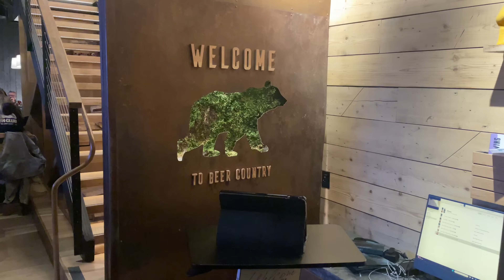My first time skiing SUNSHINE VILLAGE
Banff Sunshine Village is absolutely brilliant. SSV is one of the most incredible places I've ever had the pleasure of skiing. It actually might even be my new favourite mountain. It goes 0 to 100 real quick as a few short hikes lead you away from the beautiful rolling open alpine to the most extreme, heinous, steep and exposed inbounds terrain I've ever seen in my life. This extreme freeride skiing area known as the Delirium Dive is avalanche controlled but still requires avalanche gear and training to access it. As a whole, the Delirium Dive area is the largest steep skiing zone I've ever seen. There is a lifetime of gnarly lines to check off at Sunshine Village and the cold temps keep the snow nice all season long.

If you'd prefer to not get involved in extreme steep skiing, don't worry, the rest of the mountain absolutely rocks. The vast majority of the mountain is open alpine and the groomers are wide open with insane views. It's not often a mountain is perfect for everyone from beginner to pro, but Sunshine Village checks all of the boxes. This one is a bucket lister and might be my new favourite mountain. Huge thanks to the Ski Big 3 team for hooking the boys up with tickets and shoutout to @danevansmedia for showing us around and taking some wicked pictures of us. (also the one I used in the thumbnail)

👕 My Ski Jacket & Pants: Helly Hansen Elevation Infinity 3.0 Jacket

Thanks for using any of my codes amigos :). You get a discount on something you might need and I get a small commission that helps me fill the gas tank, keeps these videos going and funds my hot sauce addiction :).

00:00 - bumming around Banff
00:30 - avi gear required
00:54 - getting stoked
01:40 - buzzing around
03:07 - southside chutes
06:17 - bubble chair
06:40 - Delirium Dive
10:00 - Standish Chair Straightline
11:39 - Cliff Drop into Delirium Dive
13:25 - Fatboy
14:05 - Delirium Dive Stairs
14:45 - the Bat Cave
16:02 - big pillow line
17:28 - rehydrating
18:31 - more skiing
19:30 - what a day